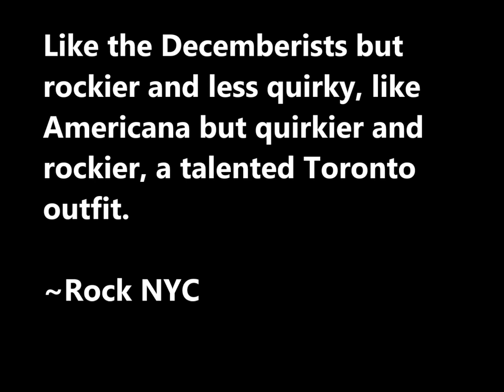The Young Novelists at the me&thee!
Canadian Folk Music Award winning The Young Novelists are coming down from Toronto to play at the me&thee along with Anthony da Costa!  Should be a great night!